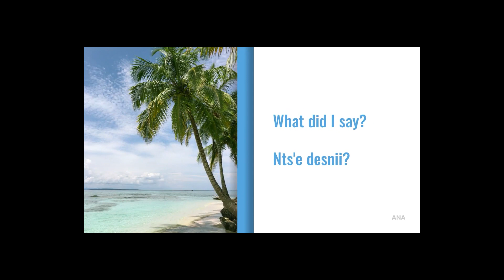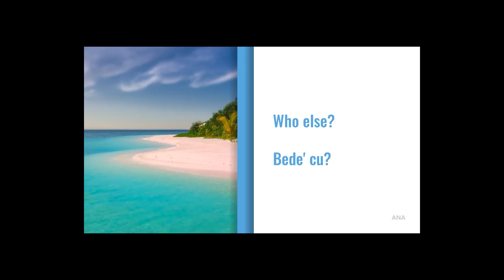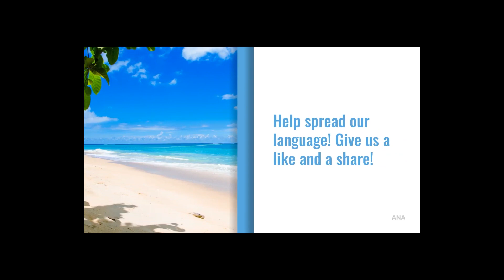Speaking in Ahtna Language (Classroom Phrases)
Speaking Ahtna words includes Ahtna vocabulary that can be spoken in a classroom setting or in your home.  Learn Ahtna with Elders Jeanie Maxim and Markle Pete.